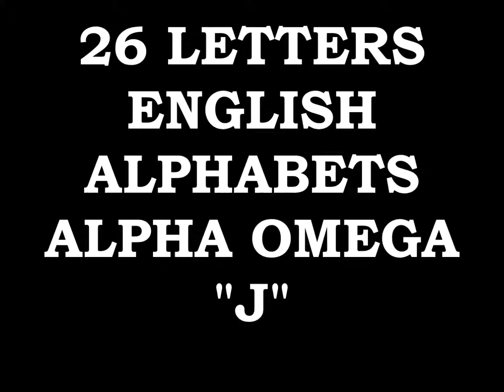EMPEROR KING KODEH JOBE CAR ENGLAND AMERICA YOUYOUKODEHJOBE447432635756YOU GREEN CARD EMPEROR KING K